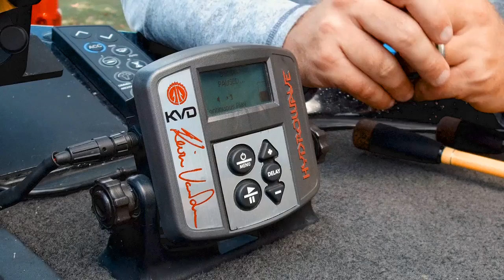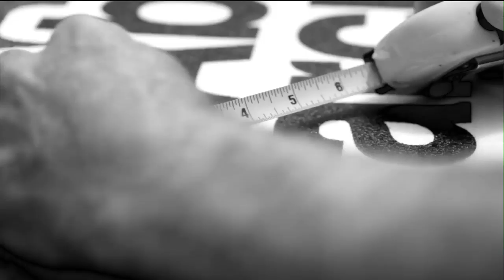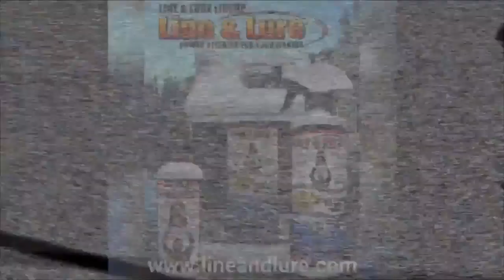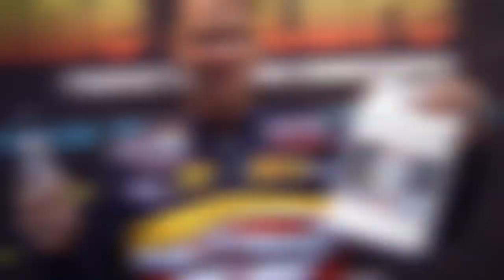Stray Casts June 3, 2020 featuring Professional angler Greg Hackney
This is the June 3, 2020 episode of Stray Casts Outdoor Cartoon Television. Tonight, Bass Pro Tour Angler Greg Hackney!
Greg Hackney  -
Other cool stuff for you to check out:
Google Music Play
Tune-In